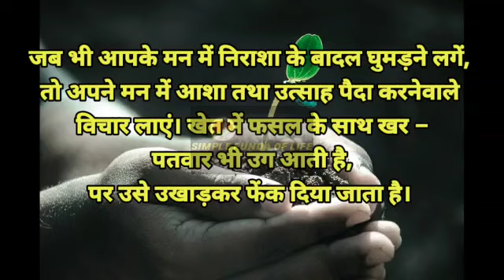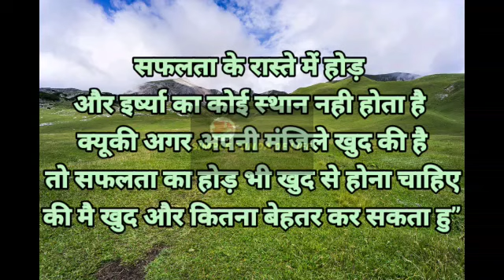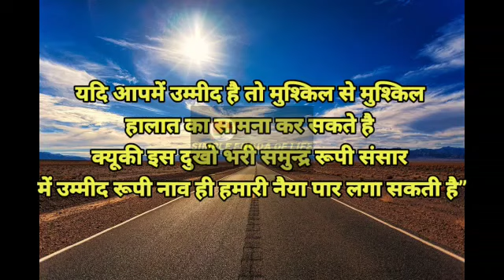Satya vachan in hindi | Anmol vachan | aaj ka vichar |हिंदी सुविचार